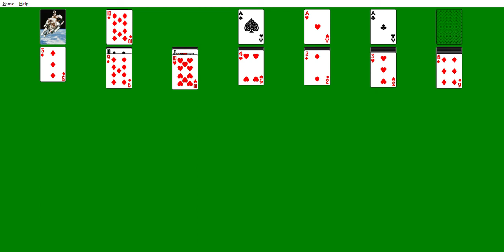Solitaire Quest Ep 259 No Effects Cut The Q And The Grey TV Review Star Trek Voyager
The no effects Cut